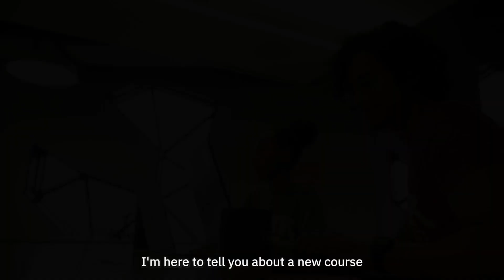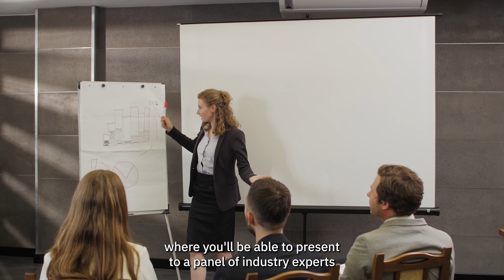Discover Financial Crimes & Countermeasures - a new course from Lassonde Professional Development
Financial Crimes & Countermeasures is a new course from Lassonde Professional Development (LPD) at York University's Lassonde School of Engineering. This course is designed to prepare you with the knowledge and skills needed to combat and prevent financial crimes in an ever-evolving and rapidly changing digital landscape.

Michael Edward Twohey and Michael Lusignan discuss the benefits, structure and impact of this innovative course on various sectors.

00:00 Introduction
00:21 About LPD
00:41 About the FC&C course
01:10 Who is teaching this course?
01:22 What can students expect to learn?
02:25 Who would benefit most from taking this course?